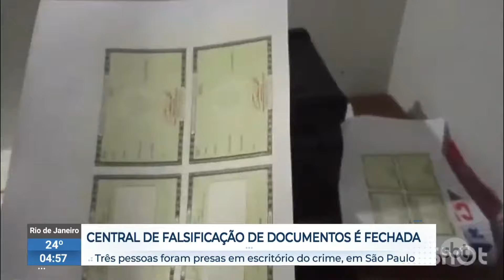Polícia Civil fecha central de falsificação de documentos em São Paulo|SBTNewsnaTV(26/04/24)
A Polícia Civil fechou uma central de falsificação de documentos que operava em São Paulo. Os agentes chegaram ao local durante o cumprimento de um mandado de busca e apreensão. A sala era um escritório do crime, equipado com computadores, impressoras e todo o material necessário para produzir carteiras de identidade em branco.